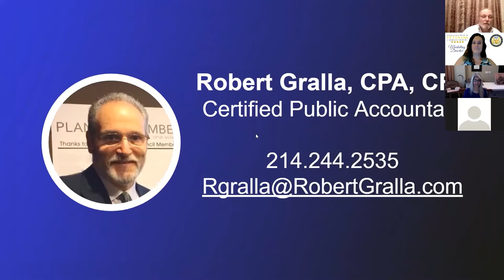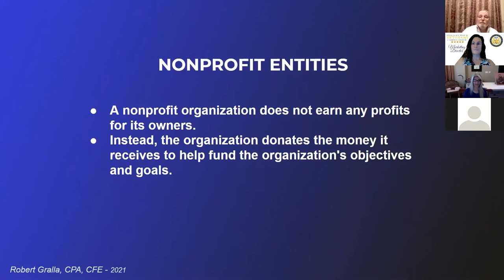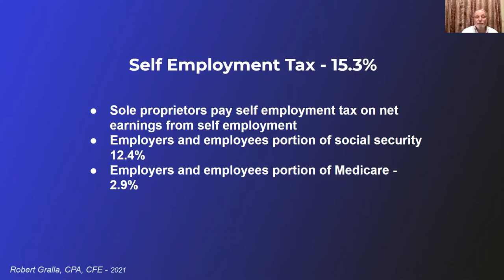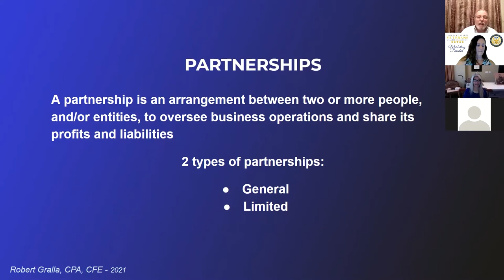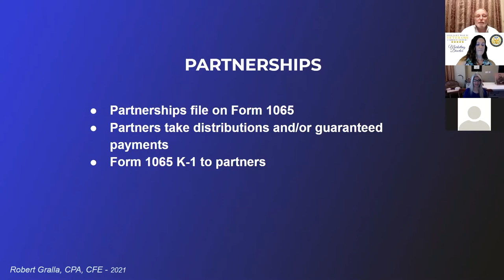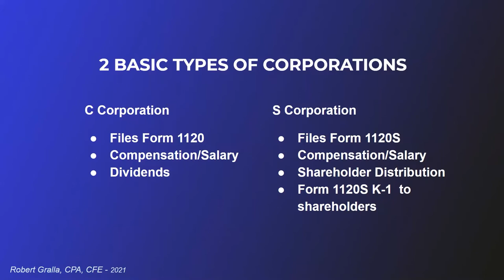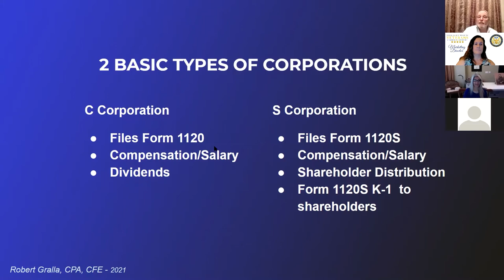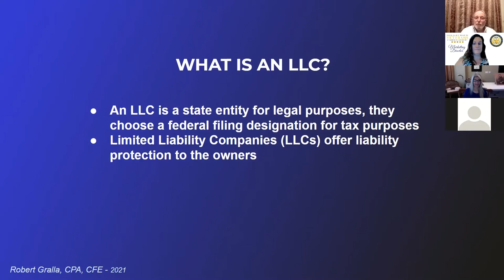DFW Veterans Chamber Spotlight Speaker Robert Gralla CPA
The DFW Veterans Chamber of Commerce supports the growth and development of veteran owned and patriot businesses through collaboration, advocacy and education in the DFW metroplex to achieve their own economic success and build a better community.

We're inviting Veterans, Veteran owned businesses, Patriot owned businesses, Veteran Organizations, Nonprofits, Government agencies and local Corporate Sponsors to join us.